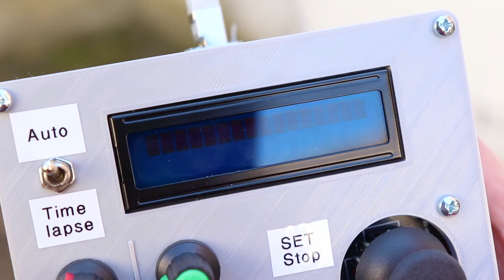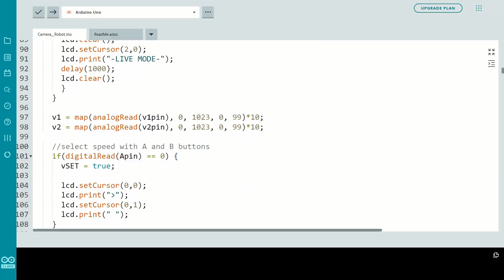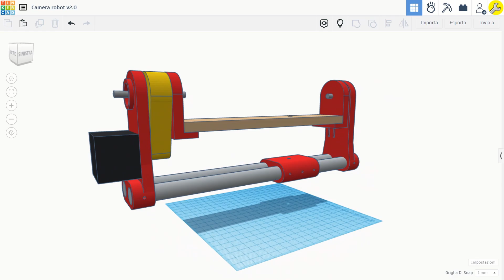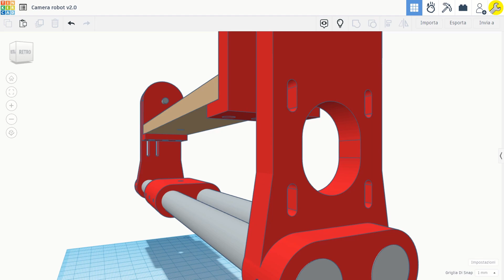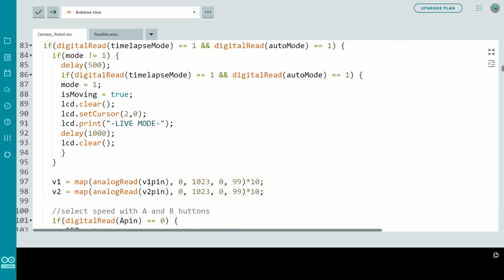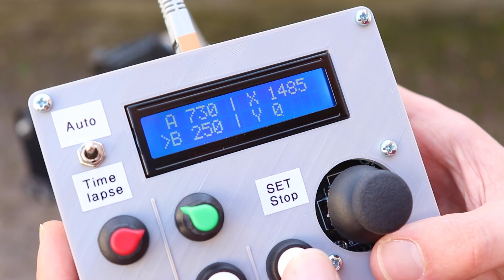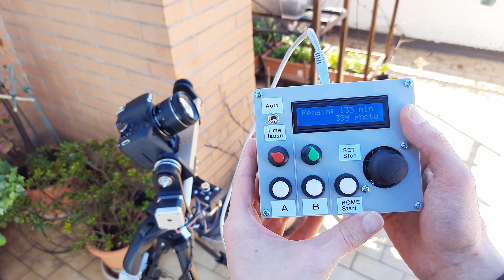Costruiamo un ROBOT per fare VIDEO perfetti! (muovere la fotocamera con Arduino)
Avete capito bene, oggi costruiamo un robot per fare le riprese video con meno di 80€, con cui possiamo ottenere delle riprese di qualità professionale. Il robot viene montato su un treppiede al posto della testa su cui si monta la fotocamera. Con un telecomando possiamo muovere la fotocamera in verticale e in orizzontale in modo molto fluido e preciso. Oltre e questo ci sono altre funzioni, per fare timelapse e movimenti della fotocamera automatici.
Guida scritta con tutte le informazioni, i file da stampare in 3D, gli schemi elettrici e il codice per l'Arduino

Capitoli:
00:00 - Introduzione e funzioni del robot
02:48 - Motori stepper con Arduino
03:06 - Movimento verticale della fotocamera
06:05 - Movimento orizzontale della fotocamera
07:22 - Driver per i motori stepper
08:40 - Telecomando per controllare il robot
10:06 - Codice per l'Arduino
10:17 - Il robot è finito!
10:46 - Controllo live della fotocamera
11:24 - Movimenti automatici
11:54 - Time-lapse con movimento della fotocamera
12:37 - Conclusione